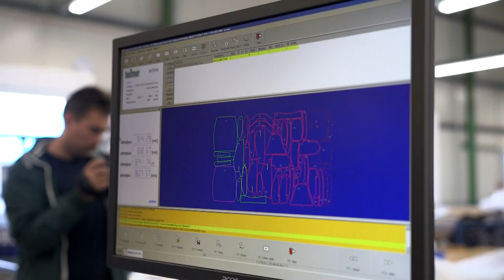Speedzone S01EP46: Lakóbusz-nagyhatalom vagyunk, tudtad?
Sosem gondoltuk volna, hogy az idehaza gyártott lakóbuszok- és lakókocsik lepik el a világot, pedig igaz. Évente több, mint nyolcezer (!) darab hagyja el a hipermodern Knaus Tabbert-gyárat. Hogy-hogy nem, arra jártunk. Természetesen a verseny-lakóbusszal együtt. Láttál már belülről-kifelé építkezést? Csekit!